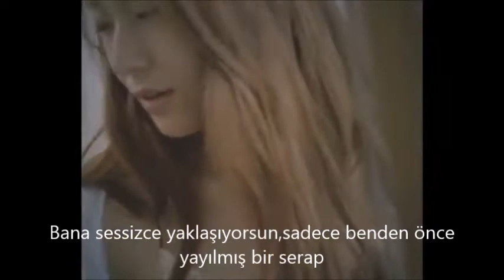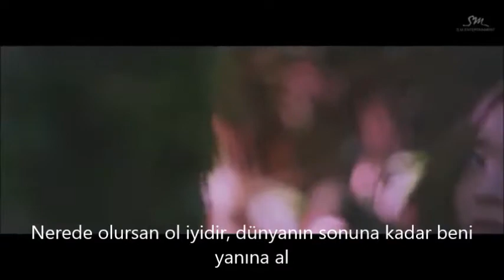F(x) - 4 Walls (Turkish sub.- Türkçe altyazı)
F(x)'in -sonunda- geri dönüş şarkısını çevirdim^^ Umarım beğenirsiniz^^